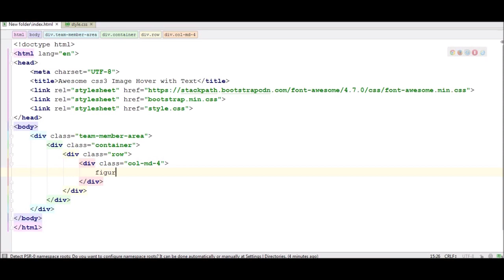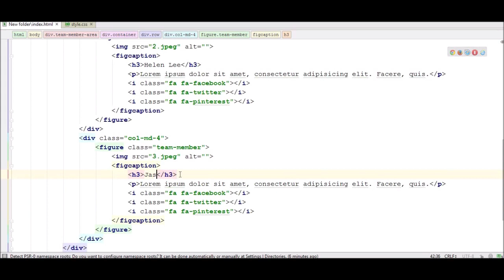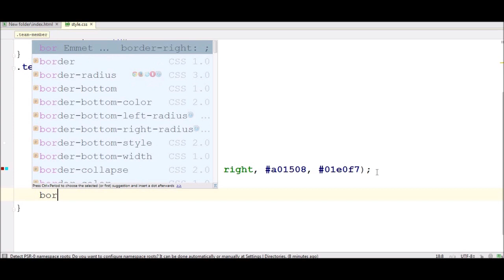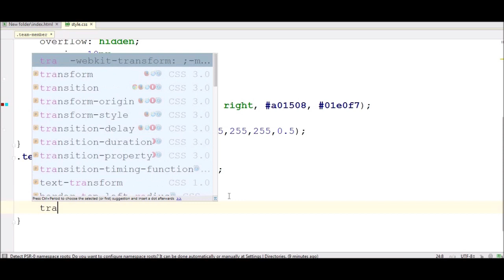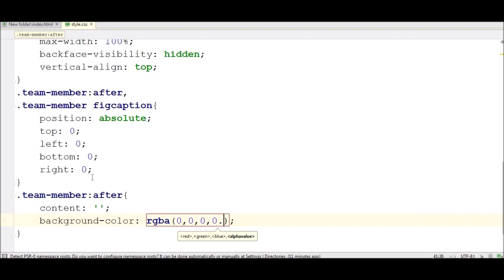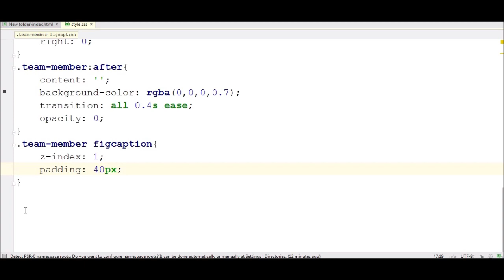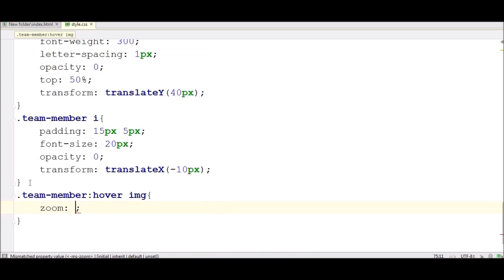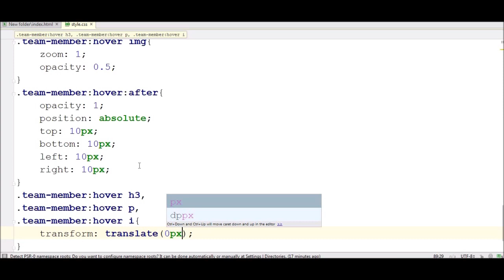Awesome Image overlay Effect on Hover with text | How To Create Image Hover Overlay Effects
Image Credit:
Pexels